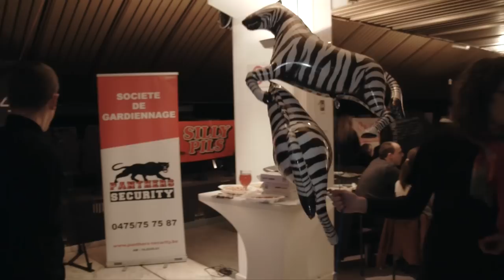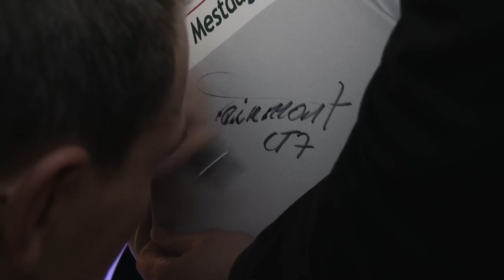Galop du Coeur IC04 (souper)